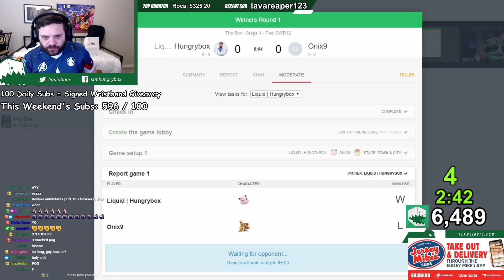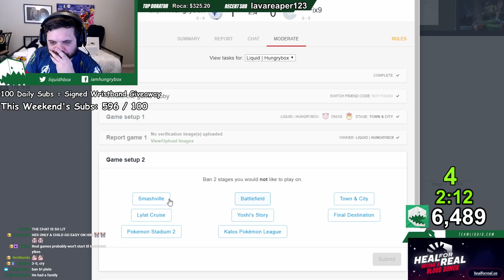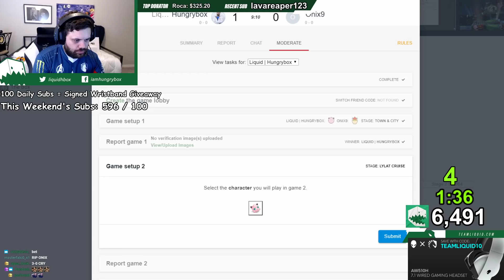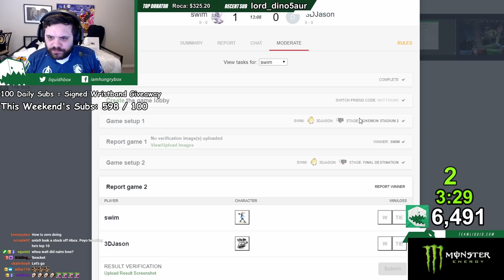The Box Pools - Liquid | Hungrybox (Jigglypuff) Vs. Onix9 (Bowser, Jigglypuff) Smash Ultimate - SSBU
The Box is Liquid | Hungrybox and Le'Veon Bell's Online Smash Bros Ultimate Tournament with a $10,000 prize pool!

Hungrybox - @LiquidHbox

Le'Veon Bell - @LeVeonBell